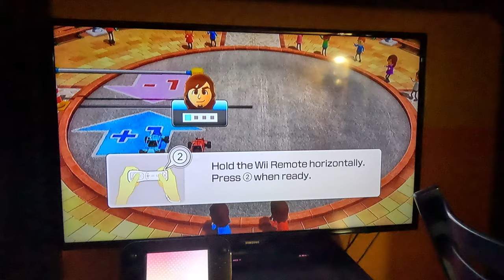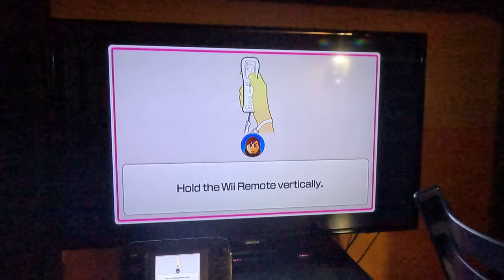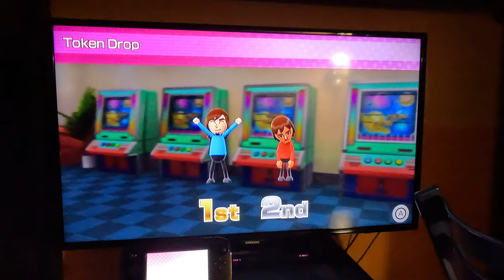Wii Party U Duel - Highway Rollers (Master Difficulty, 4K60fps)